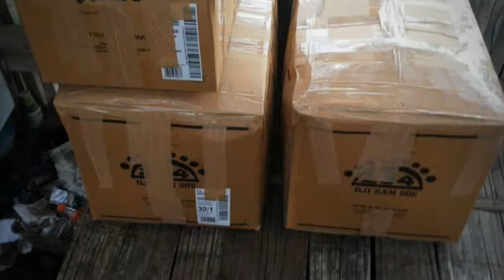Jual bibit jati solomon kultur jaringan di Sabang Aceh hub WA 081 391 683 045 AMBAR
Untuk mencegah risiko gagal panen akibat hama, dibutuhkan perawatan ekstra pada tahun pertama usia penanaman jati. Salah satu solusi untuk menanggulangi aneka hama itu adalah dengan menyemprotkan pestisida.
Hal lain yang bisa mengganggu investasi jati solomon adalah pembiaran tunas jati tumbuh di batang pohon. Usahakan pembersihan tunas bisa dilakukan berkala agar pohon tetap tumbuh lurus dengan sedikit cabang. Untuk pembelian bibit dan konsultasi hubungi WA 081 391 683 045 AMBAR